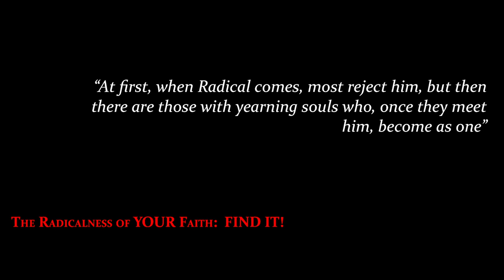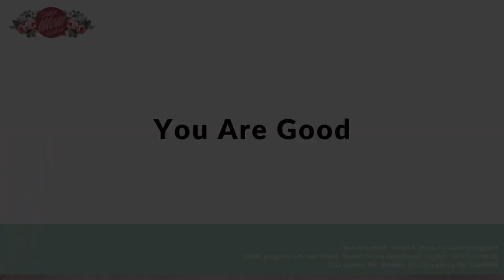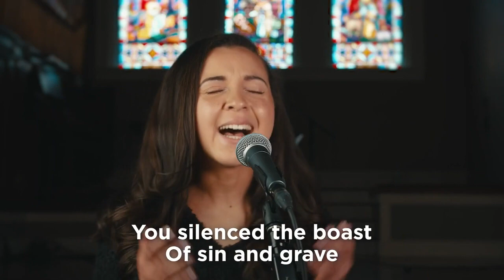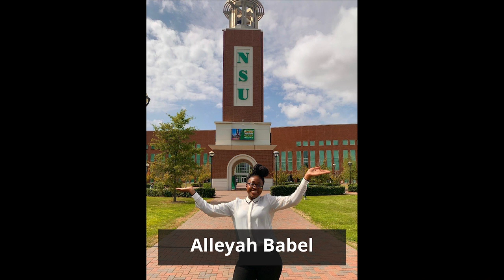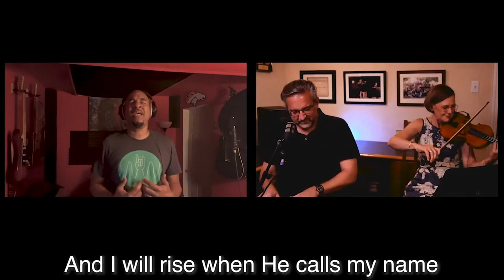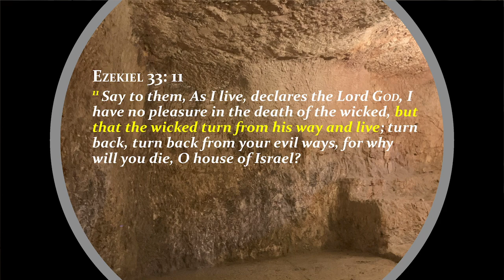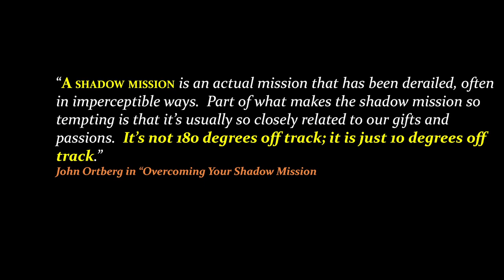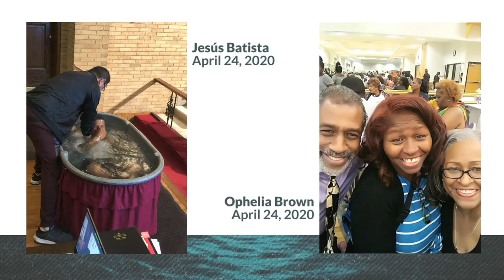Building a City on a Hill: Jesus Culture Part 3: The Mission